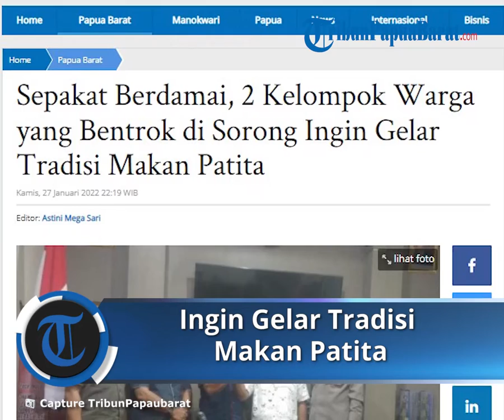2 Kelompok Warga yang Bentrok di Sorong Sepakat Berdamai, Ingin Gelar Tradisi Makan Patita Bersama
TRIBUN-VIDEO.COM, SORONG - Kedua kelompok warga yang bentrok di Kota Sorong, Papua Barat, punya kerinduan untuk menggelar prosesi Makan Patita bersama.

Makan Patita merupakan tradi makan bersama yang masih saat ini terjaga kelestariannya di Maluku.

Sesepuh Kerukunan Matasiri Pelauw Sorong Raya Hadi Tuasikal mengatakan, setelah di pertemukan di Polres Sorong Kota, pihaknya punya kerinduan untuk menggelar Makan Patita.

"Kita semua menginginkan untuk bisa makan patita bersama-sama," ujar Tuasikal kepada TribunPapuaBarat.com, Kamis (27/1/2022).

Kata dia, rencana ini telah disepakati saat kedua pihak bertemu untuk menyelesaikan masalah.

Rencananya, Makan Patita akan diinisiasi oleh Kapolres Sorong Kota.

"Kita saat ini sedang koordinasi antara semua tokoh, termasuk saudara saya dari Maluku Tenggara untuk menyiapkan waktunya," tuturnya.

Ia berharap momentum Makan Patita bisa menjadi ajang yang mempersatukan dua pihak.

Sebelumnya, Kepala Suku Maluku Tenggara Raya, Mualif Renwarin mengatakan, pertikaian dua kelompok warga di Sorong sudah berakhir dengan bertemunya para tokoh dari kedua belah pihak.

"Kami sudah buat pernyataan dan pada intinya permasalahan tersebut telah berakhir," ujar Renwarin, kepada sejumlah awak media, Rabu (22/1/2022).

Selanjutnya, ia menyerahkan semua proses hukum ke pihak kepolisian.

"Jika ada oknum yang kembali bertikai dengan mengatasnamakan persoalan tersebut, maka resiko ditanggung sendiri," tuturnya.

"Saya sebagai kepala suku, tidak akan bertanggungjawab jika ada aksi susulan."

Sekalipun itu mengatasnamakan kejadian Sorong, pihaknya tidak akan mengambil langkah lebih lanjut.

Untuk itu, pihaknya mengimbau kepada seluruh masyarakat Maluku Tenggara Raya untuk tidak terprovokasi dengan kejadian tersebut.

Artikel ini telah tayang di Tribunpapuabarat.com dengan judul Sepakat Berdamai, 2 Kelompok Warga yang Bentrok di Sorong Ingin Gelar Tradisi Makan Patita,